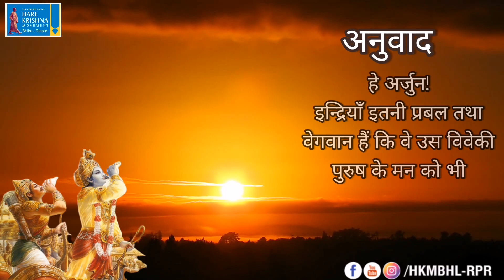Srimad Bhagavad Gita Sandesh | BG 2.60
Srimad Bhagavad Gītā | Contents of the Gītā Summarized | Chapter 2, Sloka 60 |
श्रीमद्भगवद गीता | गीता का सार | अध्याय 2, श्लोक 60 |